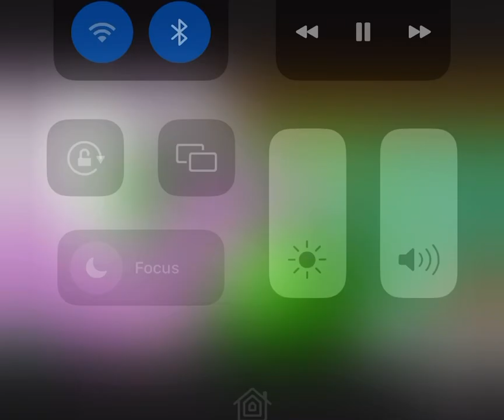December 1, 2023